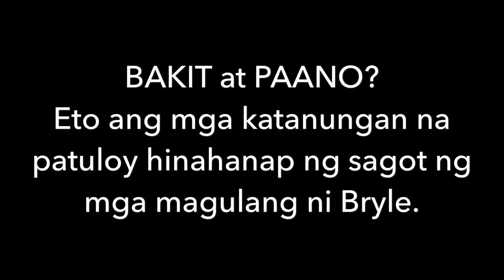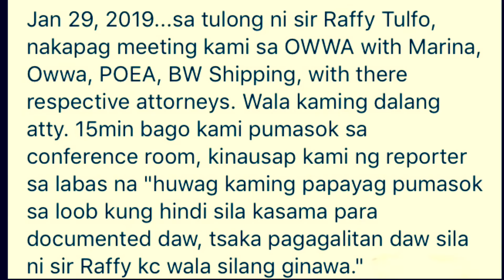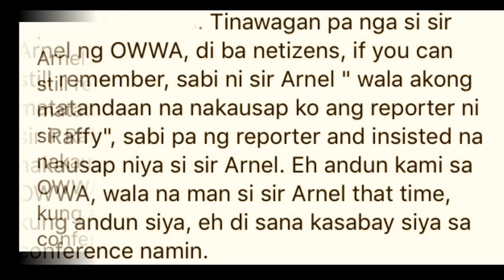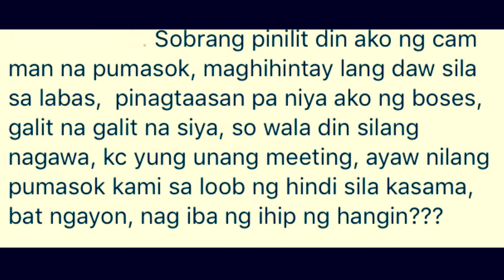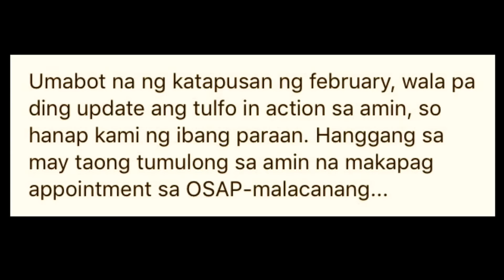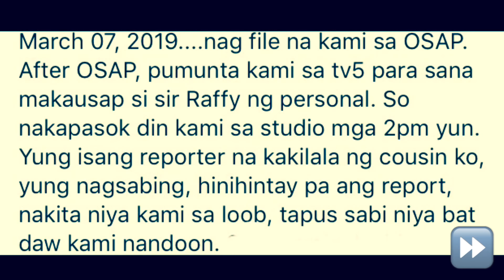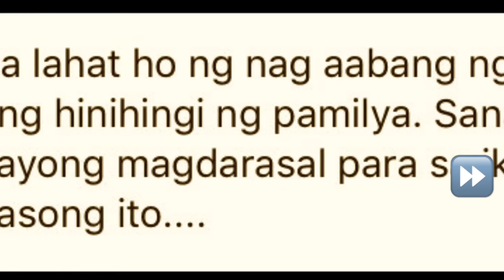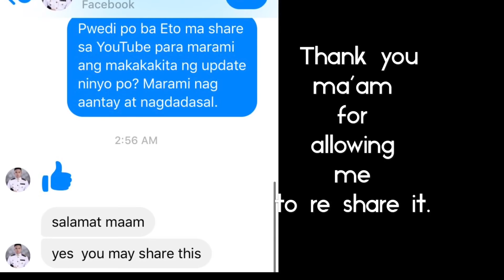APRIL UPDATE: BRYLE BAKIT AT PAANO?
NEW UPDATE: Kwento ng magulang ni Bryle ukol sa paghahanap neto sa anak. Bakit at paano nawala anak ko? Ang patuloy hinahanapan ng sagot ng magulang ni Bryle.